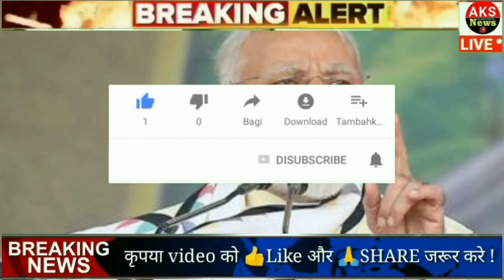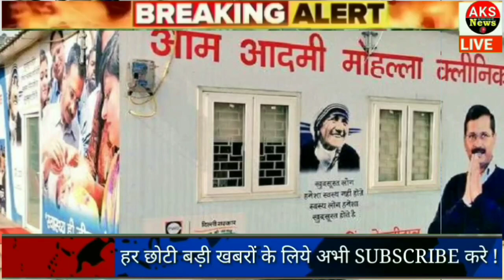Nonstop News | आज की ताजा ख़बरें | News Headlines | 31 March | mausam vibhag aaj weather news | todd